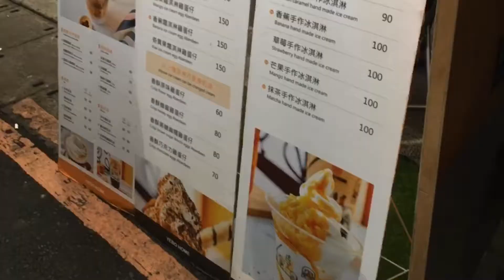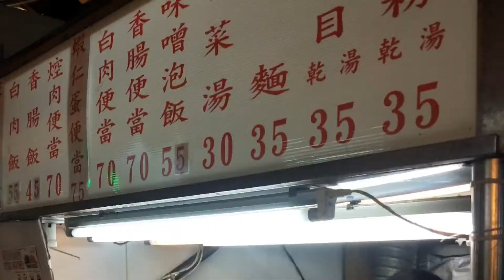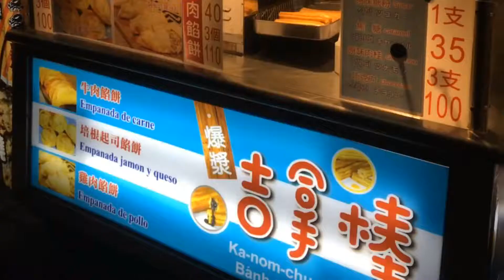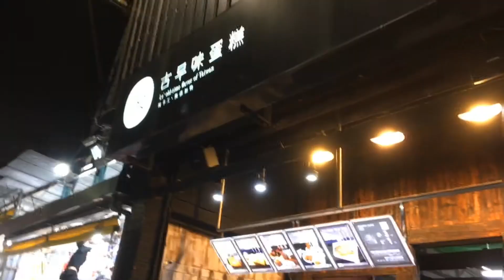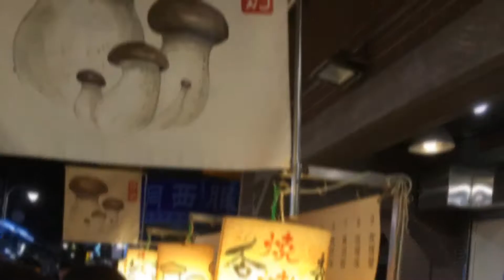Shilin Night Market in Taipei - Taiwan Street Food 士林夜市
Shilin Night Market is a really big and lively night markets in Taipei with variety of food stalls that any food lovers should visit. So excited to visit it again during our last day in Taipei before it closed at 12pm  midnight.

To go there, one will have to take the MRT Metro to Jiantan Station and then follow the signs for Shilin Night Market which is about two minutes walk away from the Jiantan Station exit.

Please note that Shilin Night Market is not located at Shilin Station. If you take the MRT Metro to Shilin Station, then you will need to walk for a distance before reaching the Shilin Night Market even though there are signboards guiding you to the Shilin Night Market when you exit the metro.

With its massive size, there’s a huge mix of other stores selling random things like clothes, shoes, souvenirs, electronics gadgets and you will find some restaurants throughout the market.

Apart from the buzz of thousands tourists crowded in in the market, most of the visitors are students and local people.